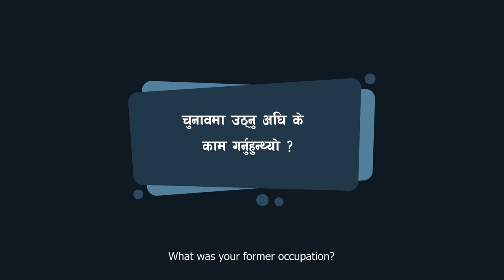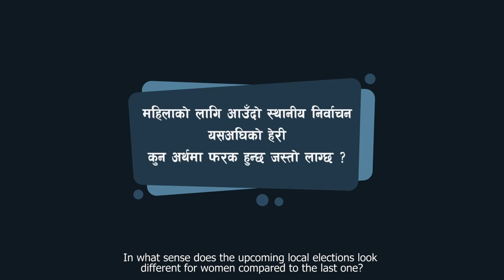Teaser - Excerpt Experiences of Female Elected Representatives in Nepali LGs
Experiences from the first tenure of female representatives in Nepali Local Governments: स्थानीय सरकारमा महिला जनप्रतिनिधिको पहिलो कार्यकालको अनुभव

This video captures the testimonies of locally elected female representatives in Nepal on their experiences from the first tenure as Local Government (LGs) representatives. The first local election held in 2017 after the introduction of federal system in Nepal ensured the representation of more than 40 percent women in LGs, including women from historically excluded and marginalized groups. This video tells the story of their journey as they navigate the highly masculine political space and provides a glimpse to what Nepali politics will look like in years to come.

This is a documentation of history in making and a story of hope.